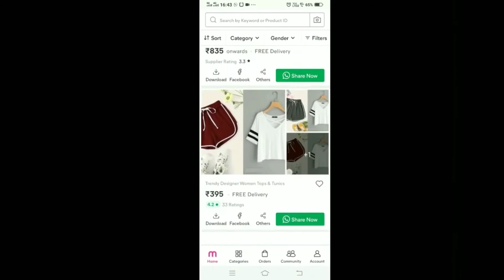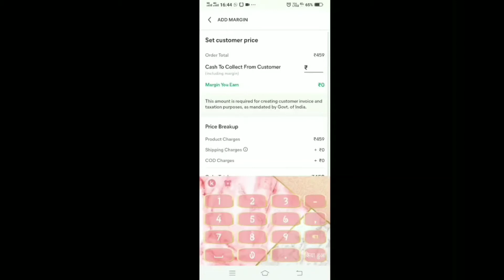Messho Summer Tops haul 🎽 | Under 180🎉 | Messho Latest Stylish | Affordable tops online🛍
green cotton top s-8316705

back tops-9020652

red tshirts s-3999026

red top  s-6730069

Blue Heaven Walk Free Mascara (Water Proof - Long Lash) Green Pack

NY Bae Kohl, Black - The Big Apple Of My Eye (0.25 g)

NY Bae Foundation Concealer Contour Color Corrector Stick, For Dark Skin